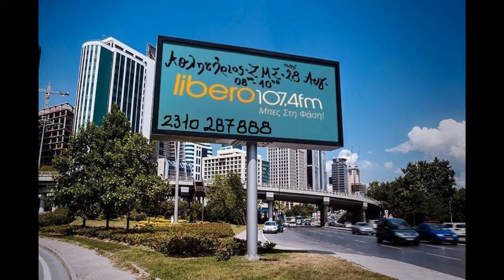Αθλητήριος (ΖΜΣ) - 04/10/17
Η εκπομπή του Αθλητήριου (ΖΜΣ) στον Libero107,4 την Τετάρτη 04 Oκτωβρίου.